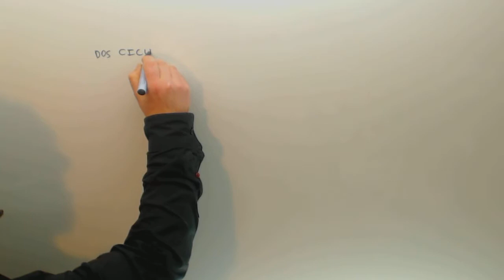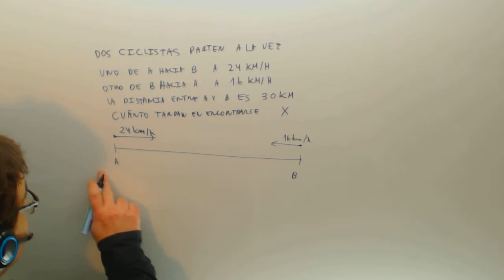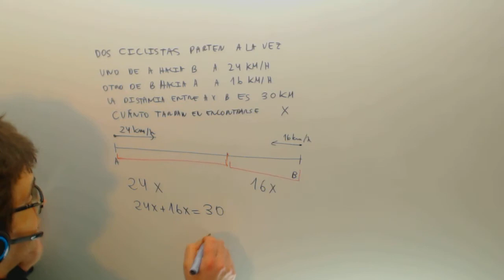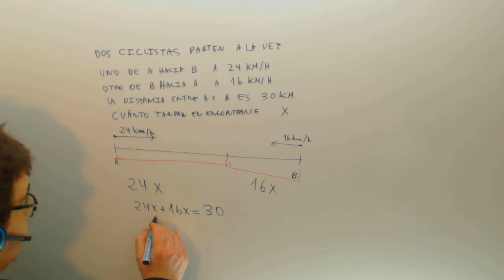Problema de moviles Encuentro Ecuaciones Matematicas 2º ESO Academia Usero Estepona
Problema de moviles Encuentro Ecuaciones Matematicas 2º ESO Suscríbete a nuestro canal en Youtube para ayudarnos a seguir creciendo Academia Usero en Estepona, el centro de formación con más vídeos en Internet del Mundo presenta